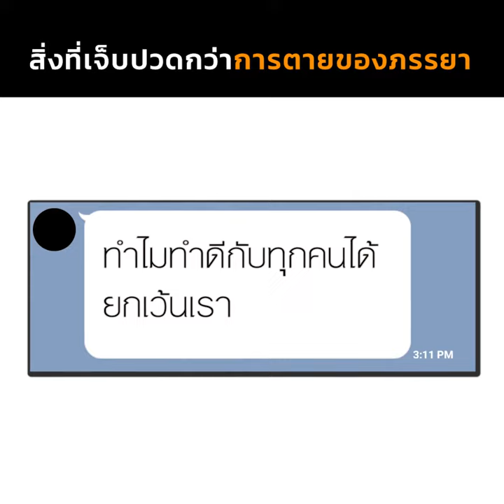สิ่งที่เจ็บปวดกว่าการตายของภรรยา